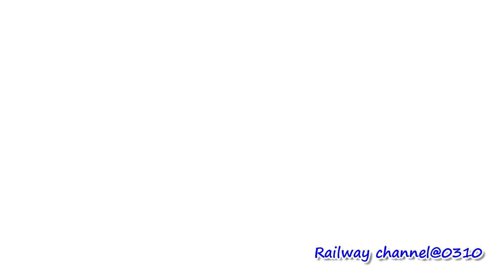【ジョイント音】貨物列車【フランジ音】低速～高速通過12連発!! EF200 EF210 EF66 27号機 EF67【補機】【単機回送】山陽本線 2013. 2014. 2016年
★貨物列車の通過シーンをまとめてみました！
貨物列車ならではの心地よいジョイント音、フランジ音、うねうね感をお楽しみください！

※途中4倍速加工している部分があります。

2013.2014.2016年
山陽本線　向洋、新白島～広島、天神川にて